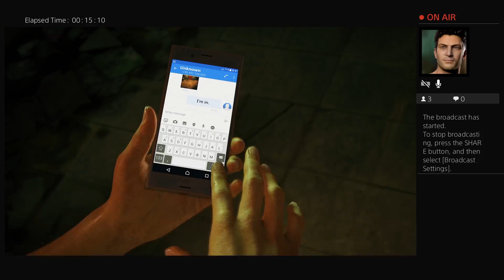Uncharted: the Lost Legacy, First Playthrough, Day 1.1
Day 1.1 of my first play-through of Uncharted: the Lost Legacy.  I enjoyed the Uncharted games, so I'll give this one a shot.